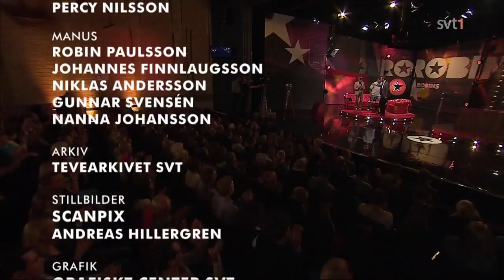Searching for Lilleman